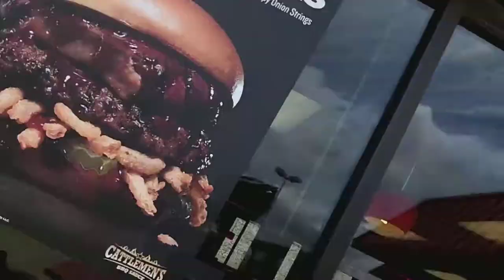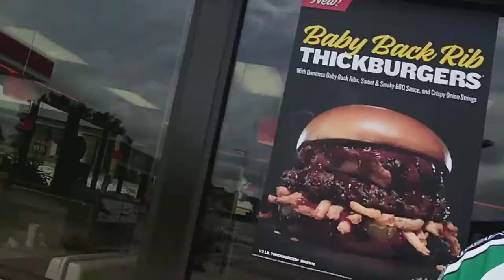62 Miles Bicycling Ride with a real-time Mandela Effect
People, The video fixed itself.  I said the 16th when I was editing this video the first time.  Then after it was uploaded,  you can hear me say playing as hell the 17th.  This is a live real-time Mandela Effect!!   This is what I originally wrote. ~ Darn, I said it was the 16th,  Wrong again is August 17th Thursday 2017.  This is What I saw on my Bicycle Ride today.

~ Buddha   : )

Road to the Ironman Triathlon - ONE MILE AT A TIME, Road to the Ironman Triathlon, FOLLOW ME ON STRAVA, STRAVA,
My Amazing Transformation by Speaking Life to My Body, Cells, Dna, and Atoms, My Amazing Transformation,  Amazing
Transformation by Speaking Life to My Body, Amazing Transformation, I AM Speaking Life to my Cells & DNA,